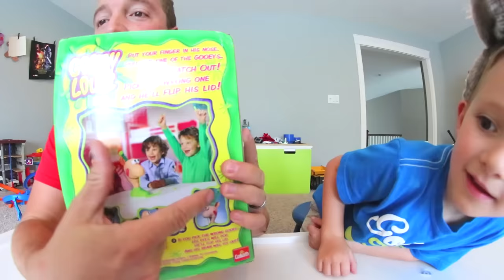Father & Son PLAY BOOGER GAME! / Gooey Louie!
Gooey Louise Time! Sure it's a little gross but it was fun! I hope you guys enjoyed watching us play it! See you soon!